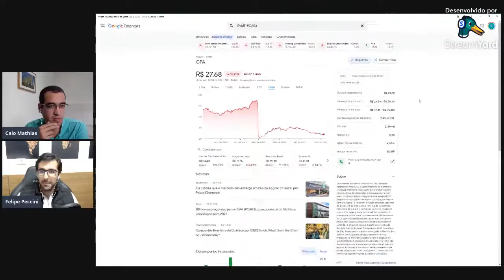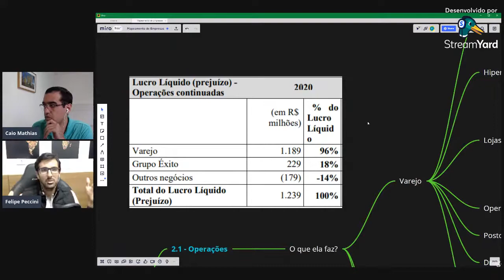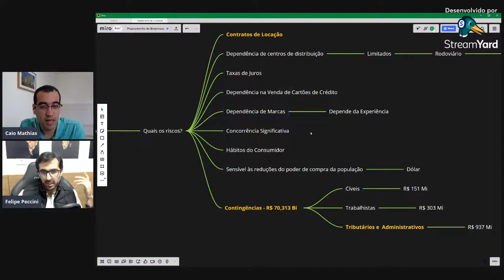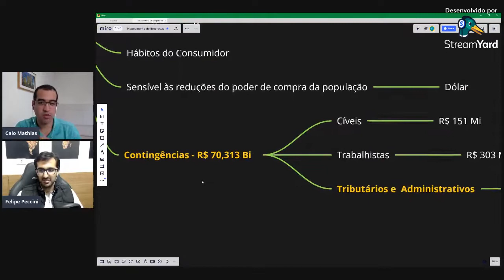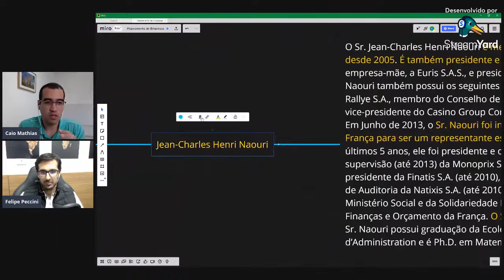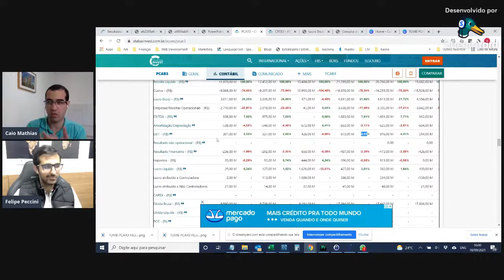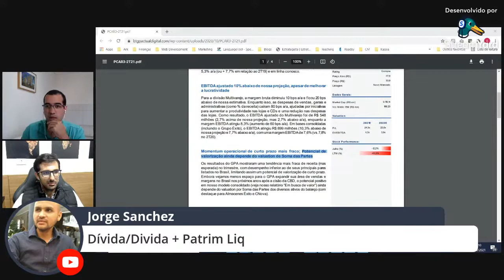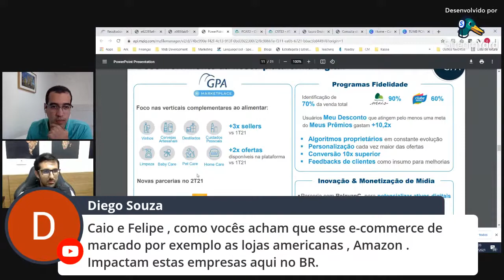PCAR3 - Vale a pena Investir? - Estudo de Empresas #8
Saiba tudo sobre um dos maiores grupos de supermercados do Brasil, o Grupo Pão de Açucar. Empresa que conta com um Gênio da matemática na presidência do conselho e possui participação em mais duas outras empresas em dois países diferentes que juntas valem o dobro do que está sendo negociado os papéis de PCAR3. Será uma oportunidade de dobrar o capital?

00:00:00 - Introdução
00:03:45 - Queda de 60% ?!
00:06:26 - Por que Mapear o Pão de Açucar
00:06:49 - Como funciona as Operações do Pão de Açucar?
00:19:28 - Quais os Riscos do Pão de Açucar?
00:35:45 - Quais os Indicadores Fundamentalistas do Pão de Açucar
00:38:50 - Governança Corporativa do Grupo Pão de Açucar
00:43:26 - Números Relevantes do Grupo Pão de Açucar
00:52:10 - Por que a Receita de PCAR3 despencou ?
00:58:29 - Qual a recomendação do BTG ?
01:02:52 - Resumo
01:06:01 - Como o E-commerce de Mercado impacta PCAR3 ?
01:10:47 - Obrigado!

Lembrando que não é recomendação de compra nem de venda. O objetivo deste conteúdo é ajudar e incentivar os investidores a conhecer mais sobre as empresas para tomar melhores decisões de investimento, trazendo informações relevantes para qualquer um que queira acumular patrimônio, enriquecer de forma saudável e correta, e gerar renda passiva na bolsa através da alocação de patrimônio.

Mapeamento das principais Ações da Bolsa TODA SEMANA !!!

RECOMENDAÇÃO de Leitura